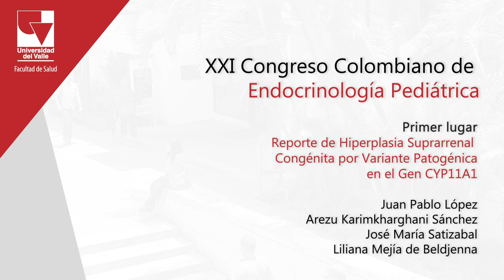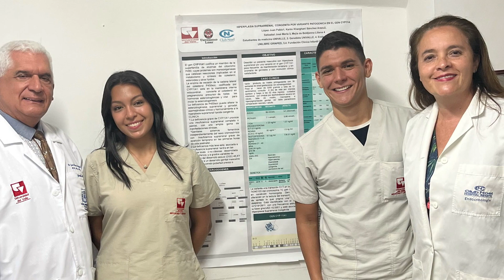XXI Congreso Colombiano de Endocrinología Pediátrica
✅💢Los estudiantes Juan Pablo López de 5to semestre y Arezu Karimkharghani Sánchez de 7to semestre de Medicina y Cirugía,  👨‍🏫👩‍🏫junto a los docentes José María Satizabal y Liliana Mejía de Beldjenna ganaron el 🥇primer lugar en el 𝗫𝗫𝗜 𝗖𝗼𝗻𝗴𝗿𝗲𝘀𝗼 𝗖𝗼𝗹𝗼𝗺𝗯𝗶𝗮𝗻𝗼 𝗱𝗲 𝗘𝗻𝗱𝗼𝗰𝗿𝗶𝗻𝗼𝗹𝗼𝗴í𝗮 𝗣𝗲𝗱𝗶𝗮́𝘁𝗿𝗶𝗰𝗮 con el proyecto de investigación 🔎𝙍𝙚𝙥𝙤𝙧𝙩𝙚 𝙙𝙚 𝙃𝙞𝙥𝙚𝙧𝙥𝙡𝙖𝙨𝙞𝙖 𝙎𝙪𝙥𝙧𝙖𝙧𝙧𝙚𝙣𝙖𝙡 𝘾𝙤𝙣𝙜𝙚́𝙣𝙞𝙩𝙖 𝙥𝙤𝙧 𝙑𝙖𝙧𝙞𝙖𝙣𝙩𝙚 𝙋𝙖𝙩𝙤𝙜𝗲́𝙣𝙞𝙘𝙖 𝙚𝙣 𝙚𝙡 𝙂𝙚𝙣 𝘾𝙔𝙋𝟭𝟭𝘼𝟭.

 ➡️Felicitaciones a nuestros estudiantes y docentes por esta maravillosa representación.🎉🔎